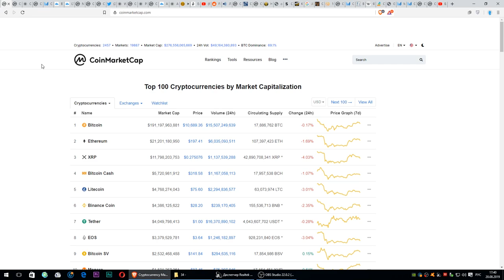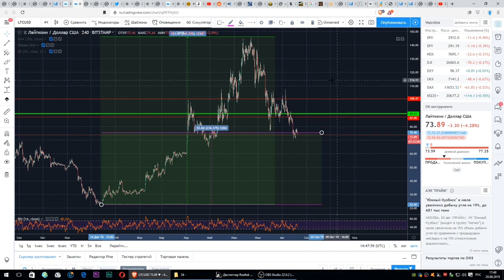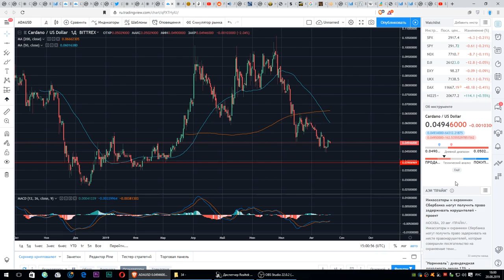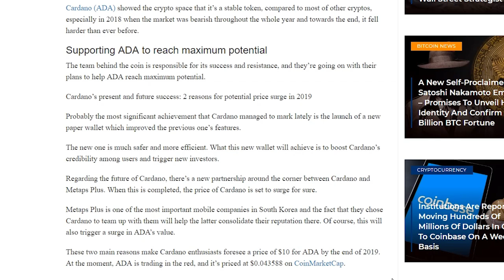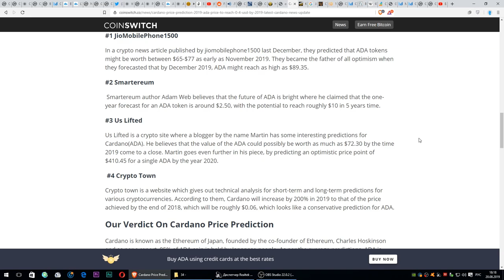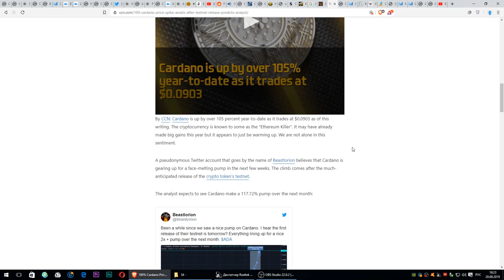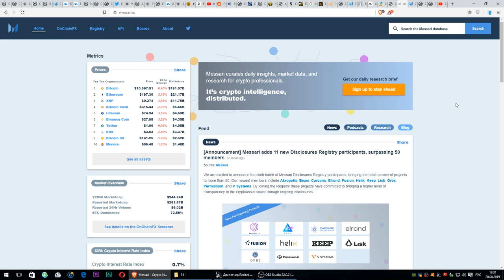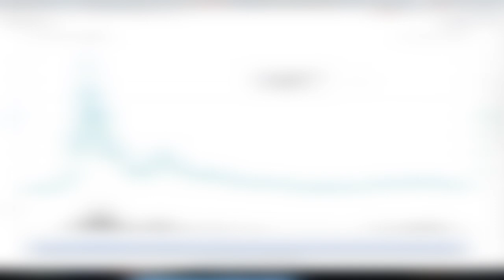Булранн Cardano (ADA) приведет к КАМБЕКУ альткоинов? (Прогнозы, обзор, мнение)